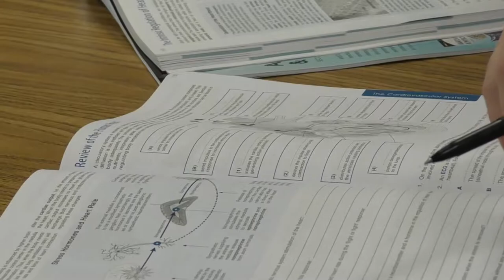What is Cheshire Academy's Roxbury Academic Support Program?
Does your child need additional support to flourish in the classroom? Cheshire Academy’s one-to-one Roxbury Academic Support Program is the answer. This unique program provides close personal attention and valuable academic strategies tailored to each student. Our experienced Roxbury team helps students develop into confident learners and maximize their learning potential!